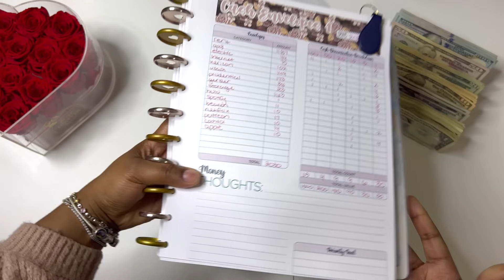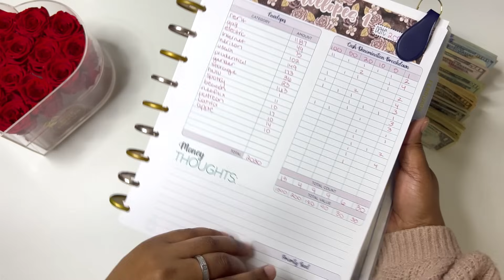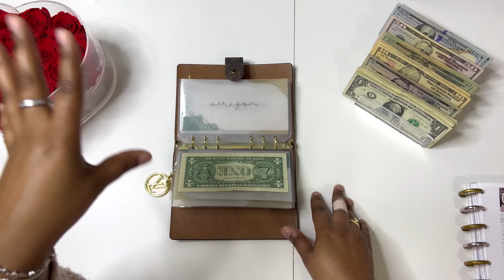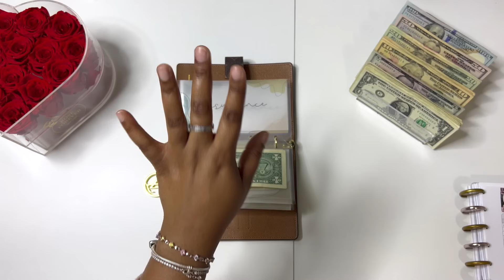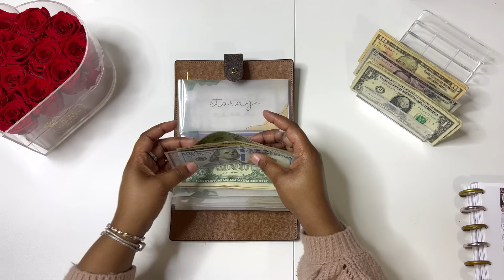$2,030 CASH STUFFING | JANUARY 2024 | ONE MONTH AHEAD | BILLS BINDER | CASH ENVELOPE METHOD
happy January everyone, today I am doing my 1st cash stuffing of 2024 and it's time to stuff these bills and get this new budget going.

Thank you for tuning into my video. I'm Bey (bey) and this is my journey to financial freedom.

♥ 𝐅𝐄𝐓𝐂𝐇 𝐑𝐄𝐖𝐀𝐑𝐃𝐒 | Save money & get cash back rewards by scanning your receipts. Sign up w/ code TPRTUR & get 2,000 pts

Cash Stuffing is essentially a budgeting method that uses envelopes to help you allocate cash — it’s basically about paying close attention to how much you have in your budget for various expenses, and restricting yourself to only that budget by working with cash alone.